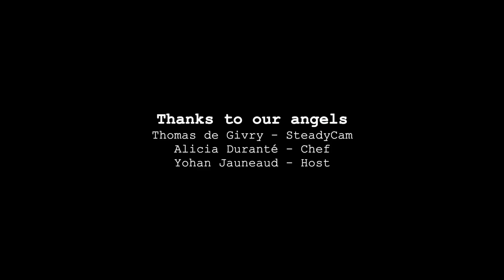DND Live Band - Tell Her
© Music & Video DND - Dreams Never Die 2021

A wooden cabin session introducing a DND Production
Recorded @La Grange - Autumn 2020.
From DND Album Dreams Never Die - release winter 2020.

Musicians :
Rocky Szostak - Singer
Félix Nico - Guitar
Loïs Booma - Drum
David Martel - Keyboard
Léopold Pélagie - Trombone

Credits:
Thomas de Givry - SteadyCam
Yohan Jauneaud - Host
Alicia Duranté - Chef